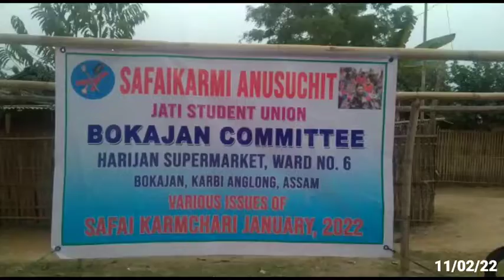বোকাজানত চাফাই কৰ্মী সকলৰ দ্বাৰা এক গুৰুত্বপূৰ্ণ বৈঠক অনুষ্ঠিত